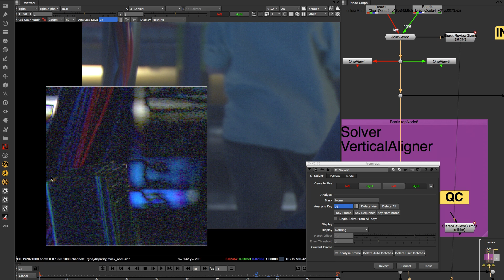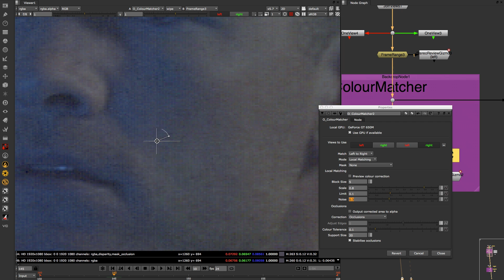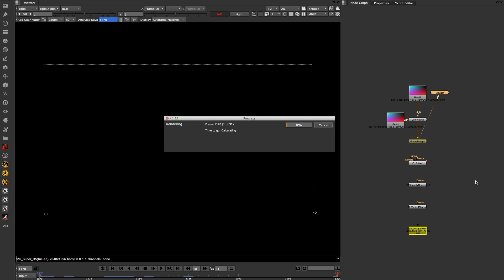OCULA 4 | Overview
OCULA 4 introduces a complete overhaul of our industry standard stereo post production toolset. Rewritten engine tools and plugins provide a step change in out-of-the-box quality, accuracy and pipeline automation.